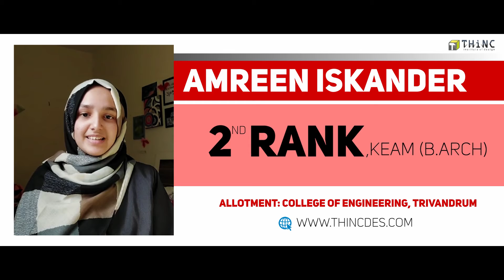KEAM 2021 SECOND RANK AMREEN ISKANDER | B.ARCH TOPPER KEAM | TOPPER TALKS | PROUD THiNCian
In this video, Amreen Iskander talks about her experience with the THiNC Institute of Design, our guidance program, and how it helped her to achieve 2nd rank in KEAM B.Arch. We would like to take this opportunity to wish Amreen all the very best in all his future endeavours.

For architecture exam-related updates, self study content join our Telegram (B.Arch) channel or you can also search for us at Telegram with 'NATA & JEE 2 Architecture Exam 2021 Preparation'